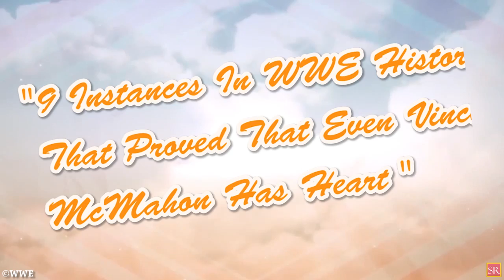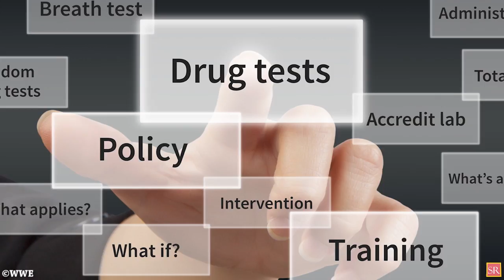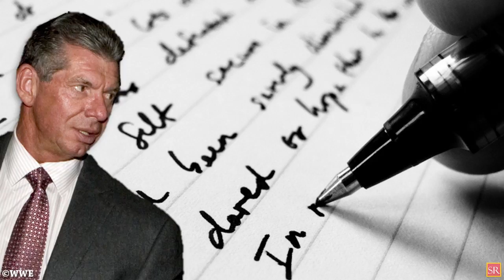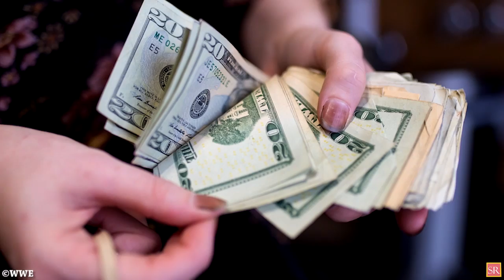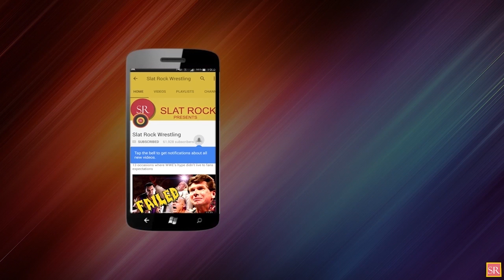9 Times WWE History Proved That Even Vince McMahon Has Heart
9 Instances In WWE History That Proved That Even Vince McMahon Has Heart
In the world of wrestling, the name Vince McMahon is very well known and as matter of fact, he is famous to such an extent that he is featured in every latest wwe news and spoilers. In all those wwe rumors and spoilers , there is one thing that is hugely spoken about is his massive ego. The character mr mcmahon  that he plays onscreen is one of the most hated villains in the history of wwe and this is a well-known fact , however,  wwe chairman has another side to him that only a very few is aware of. According to some wwe news and rumors, he has forgiven so many people in his past that you will surprise you. SlatRock Wrestling presents 9 instances in wwe history that proved that even vince mcmahon has heart
These instances were hardy featured in any wwe news although it was part of wwe rumors time and again